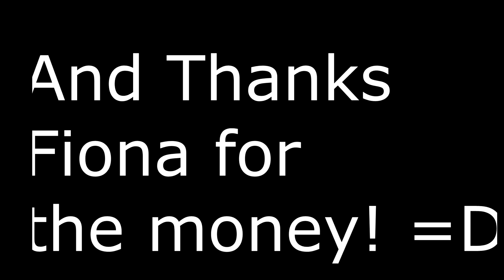RHS London Orchid Show 2017!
It was great meeting and catching up with some great friends and great people!

Thanks Fiona for the money!